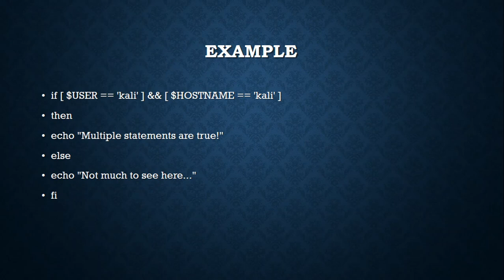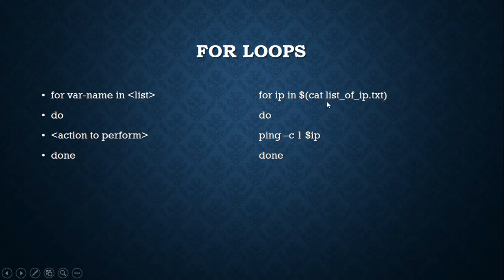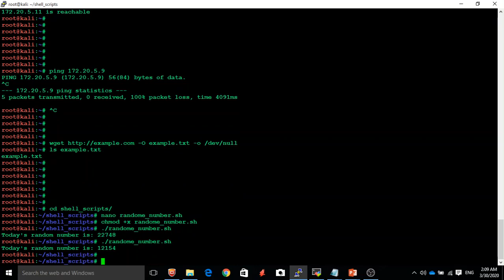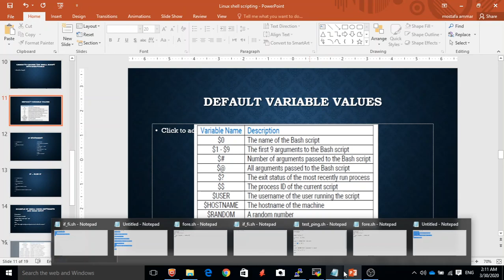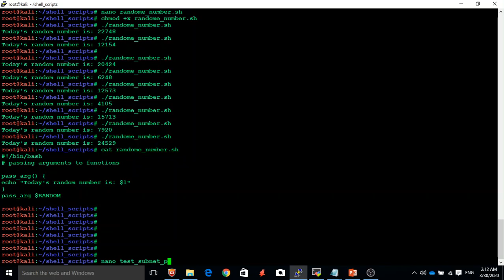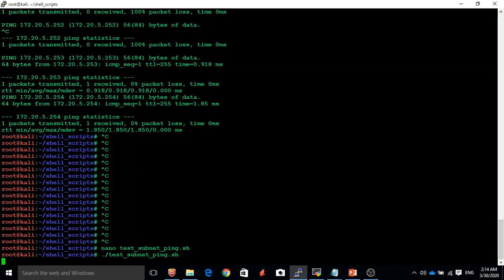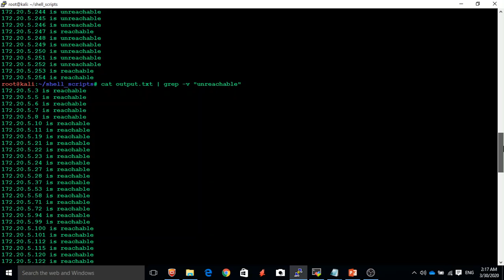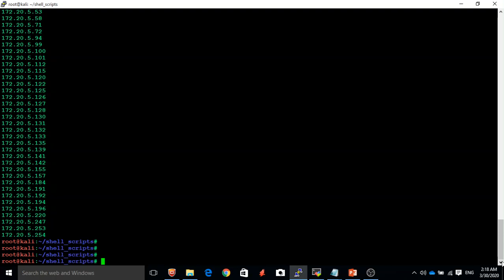Linux shell scripting Lesson 2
Videos shows linux shell scripting:
for loops
if statement
function creation
how to automate ping to subnet and check the reachable hosts using shell script